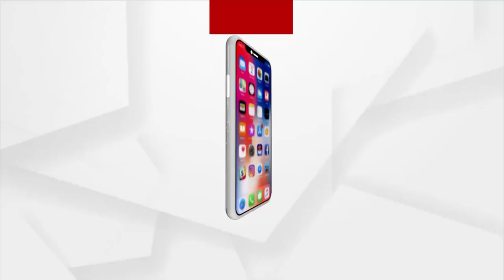ଦିନ ବିତୁଛି ପଲିଥିନ ତଳେ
ମୟୂରଭଞ୍ଜ ର ଡୋମ ସଂପ୍ରଦାୟର କାରିଗରଙ୍କର ଜୀବନ ଜୀବିକା କହିଲେ ବାଉଁଶରେ ତିଆରି ଡାଲା, ପାଛିଆ, ଟୋକେଇ, ଓ ବିଛଣା ଭଲି ଅନେକ ଘର କରଣା ଜିନିଷ ତିଆରି କରି ଗାଁ ଓ ହାଟରେ ବିକ୍ରି କରନ୍ତି । ସରକାରଙ୍କ ମାଳମାଳ ଯୋଜନା ହେଲେ ଗରିବ ବାଉଁଶ କାରିଗର ମାନଙ୍କ ପାଇଁ ଏହା ପାଲଟିଛି ପ୍ରହଶନ ।